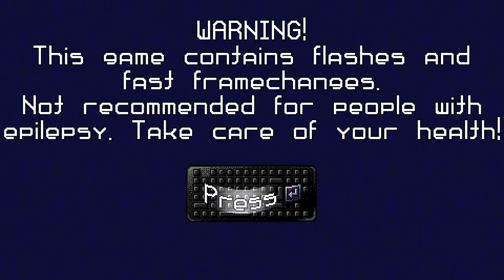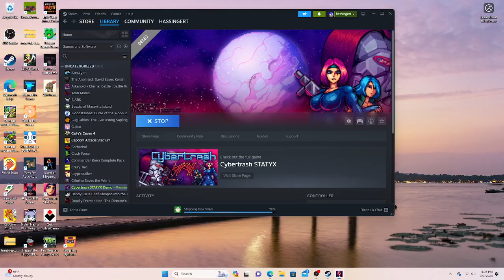Play or Pass - Cybertrash STATYX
A demo version from Steam's Game Fest